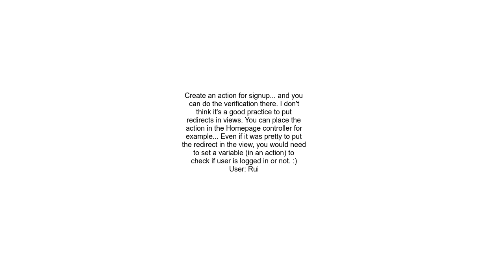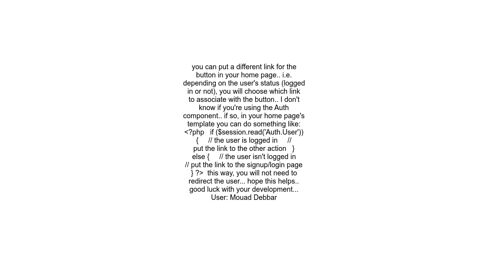Can I redirect from a view in cakephp